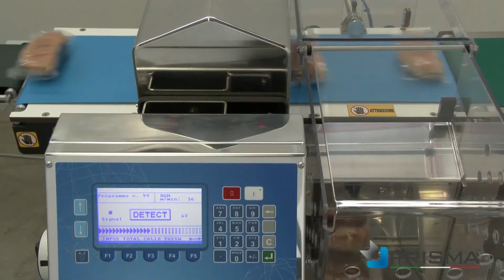MFS11 Compact Metal Detector (2018)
THe MFS11 is a compact design metal detector Metal suited to small sized loose or packaged product. View a full range of metal detectors